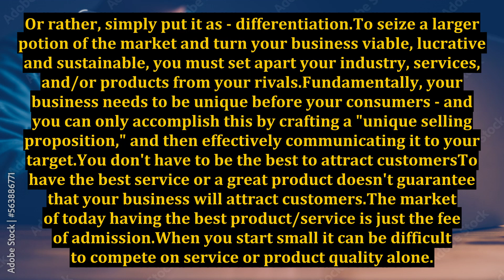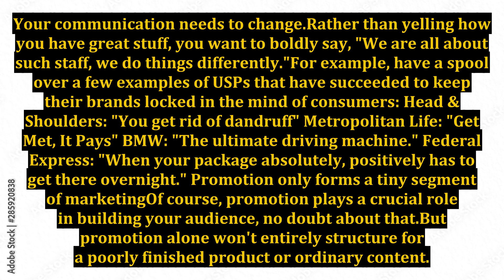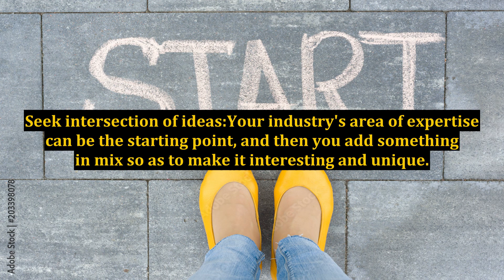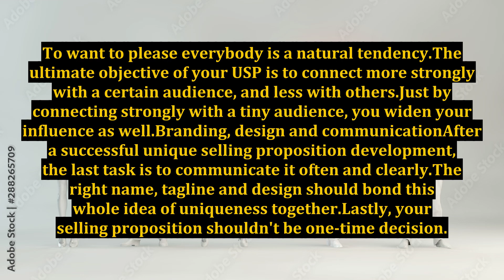Setting Up a Unique Selling Proposition: The Ultimate Guide